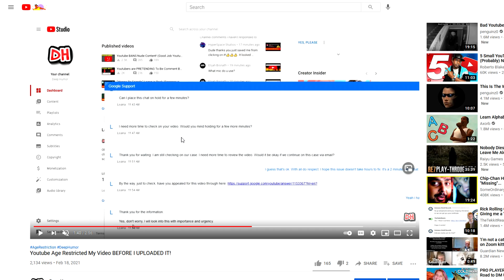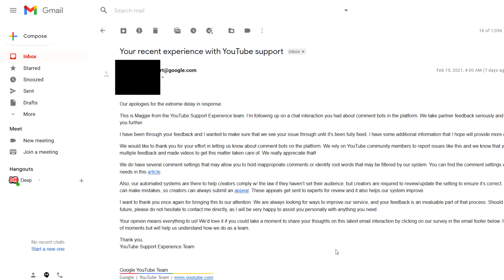Youtube WATCHES My Comment Bot Videos! (vom.in.net)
►Youtube watched my vom.in.net comment bot/spam bot/scam bot videos, and they let me know in an email a few days ago. It's crazy that WE, me and all of you, have progressed so much to the point where the platform itself is paying attention to our concerns about Youtube's issues. Let me know what you guys think about this situation in the comments below.